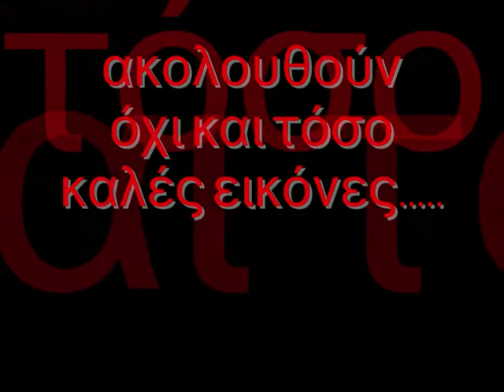είναι άδικο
ευαιστητοποίηση ανθρώπων